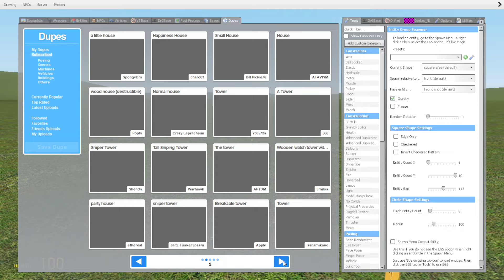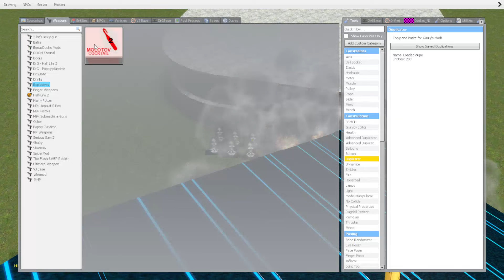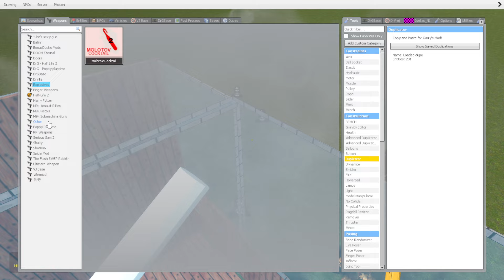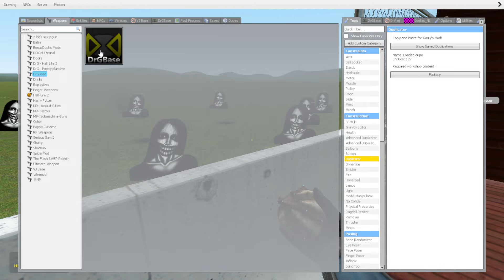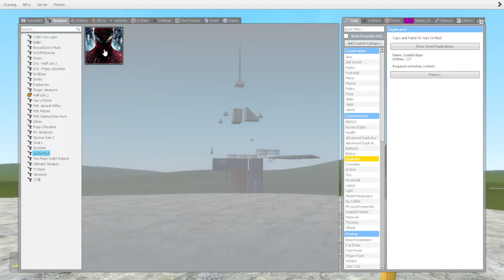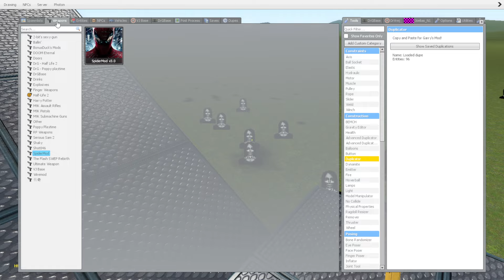Kuchisake Onna Vs Houses In Garry's Mod! (Part 8)